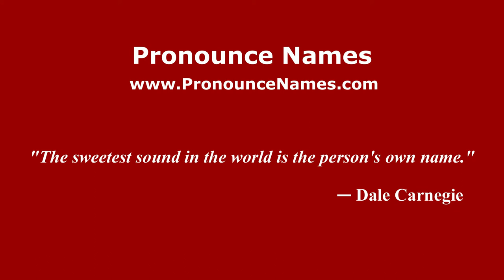How to Pronounce Hux - PronounceNames.com